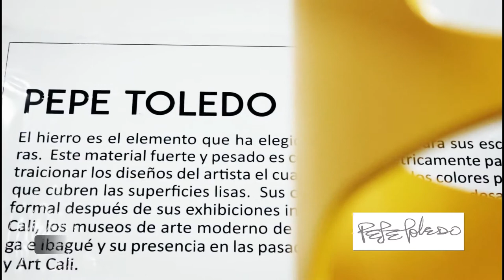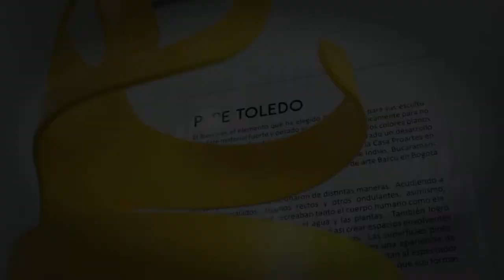PEPE TOLEDO Exposición Envolventes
Vídeo Exposición: Envolventes. Artista: PEPE TOLEDO, Escultor Contemporáneo y Autodidacta. Produced and realized by  Marca Registrada Films in Barranquilla - Colombia - South America.
copyright2017